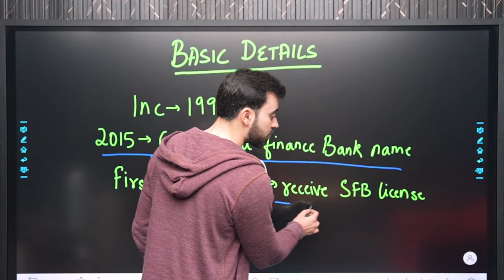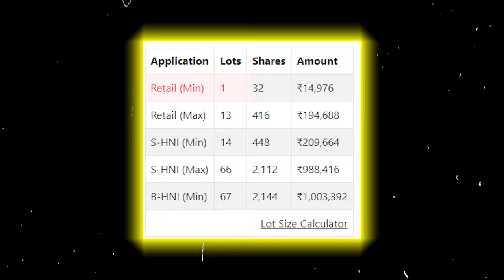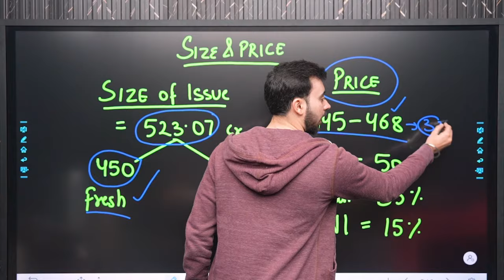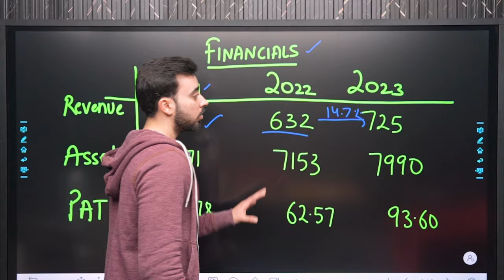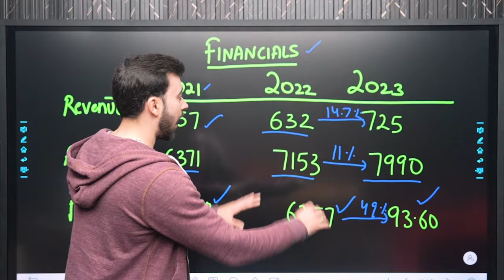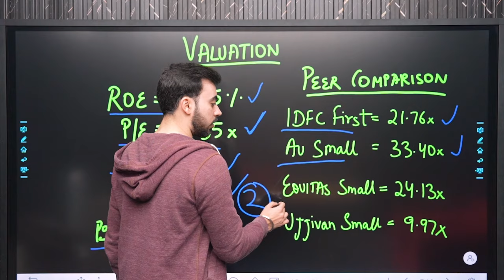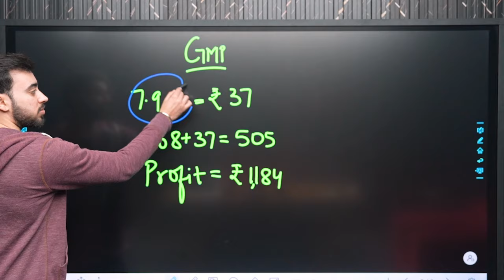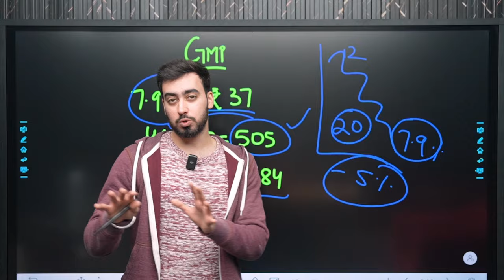Capital Small Finance Bank IPO Analysis | New IPO in Share Market Review | Trading University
Analysis Of  Capital Small Finance Bank IPO.